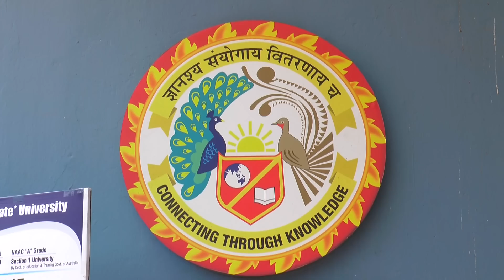Iron Lady older projects under different banners-Student's Feedback on GRP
GRP is run in Engineering colleges- Preparing the students in life skills and job readiness